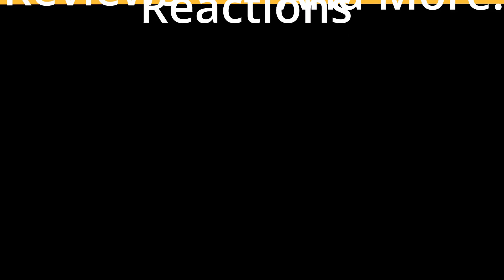Eda's NEW MAGIC Explained | The Owl House | Animated Intellectual